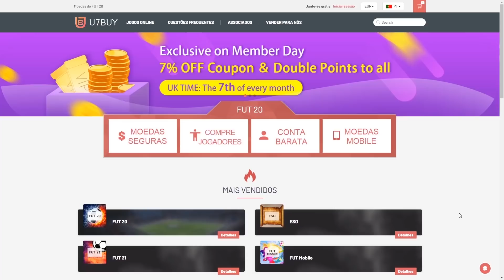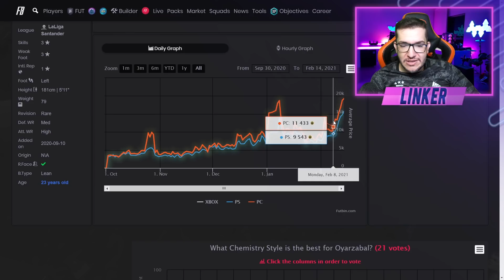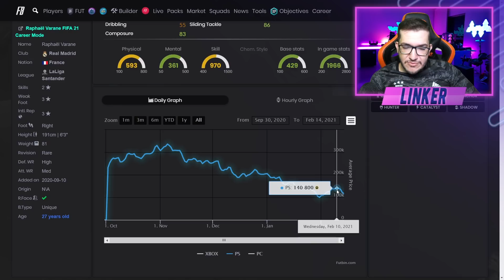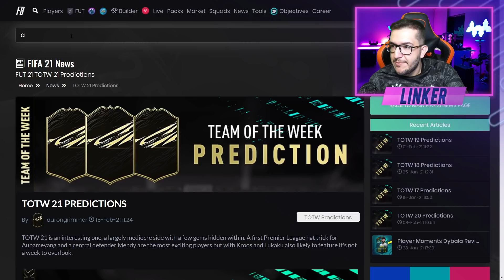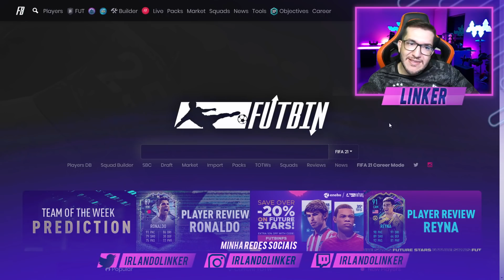FIFA 21 | 💥 A SELEÇÃO DA SEMANA 21 PODE TE FAZER LUCRAR ALTO || LINKER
Novos Clientes tem um bônus de 8%